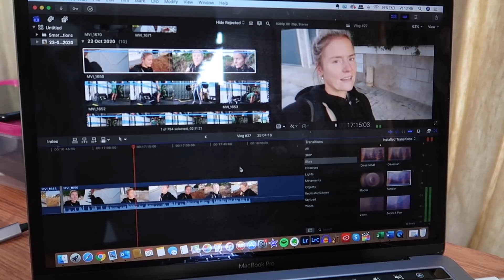S01Week #28 Portugal 🇵🇹 OFFICE WITH A VIEW EN DOLFIJNEN SPOTTEN 😃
26 oktober - 2 november 2020

Lieve Kijkers,

Welkom weer bij een nieuwe vlog vanuit het zonnige Portugal. Na onze plek in Albufeira rijden we door richting het westen en staan we op een parkeerplaats vlakbij de zee. We spotten dolfijnen en surfers en werken bovenop een berg met een prachtig uitzicht omdat dit de enige plek was waar we bereik hadden haha! Daarna gaan we richting Faro om een vriendin van Judith op te halen die een paar dagen op bezoek komt.

Heel veel kijkplezier en tot volgende week 😃

Liefs,

Maarten, Judith & Tommie

Wij zijn Judith (33), Maarten (31) en Tommie (2) en wij leven een bestaan als digital nomads. Wij waren van plan eind april in onze camper op reis te gaan door Europa, maar helaas schopte Corona onze plannen overhoop. Door Europa reizen zat er op dat moment nog niet in. Gelukkig zijn we wel op 25 april in onze camper getrokken en was dat nog wel mogelijk, want we hadden al geen huis meer en wisten niet waar we moesten gaan slapen als we de camper niet in konden. Uiteindelijk zijn we tot 22 juni in Nederland op campings/camperplaatsen gebleven, totdat het veilig was om de grens over te gaan.

In het dagelijks leven houdt Judith zich met het geven van online webinars, (online) coachen, schrijven en vloggen. In mei 2019 kwam Judith haar boek 'Ik was advocaat, nu ben ik mezelf' uit en in november '19 de 'Dromen- en Doelenplanner.' Beide boeken zijn op Bol.com verkrijgbaar.

Ook Maarten houdt zich ook bezig met online content creëren. Tot 1 januari 2020 was hij werkzaam als Personal Trainer en Crossfit Coach, maar met onze reisplannen in het verschiet heeft hij de focus van januari 2020 volledig gelegd op het online werk.

We hebben samen JUST.thelifestyle opgericht en daarop delen wij gratis en betaalde content mbt voeding, training, mindset en gedrag. Ook hebben wij een Camperlife podcastserie: JUST.talkaboutit. Die vind je op Spotify, iTunes & Stitcher of op

We hebben vanuit JUST.thelifestyle meerdere e-boeken uitgebracht.

Wil je meer over ons weten? Check of of zoek ons op op Instagram: @just.thelifestyle, @just_travelwithus, @junoordzij, @maarten.degroot en @tommiethebeagle.